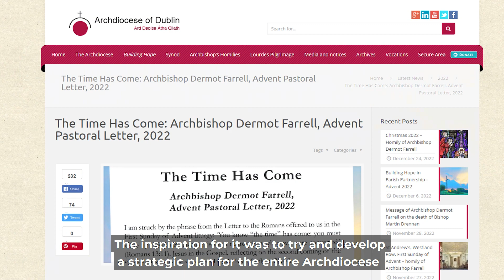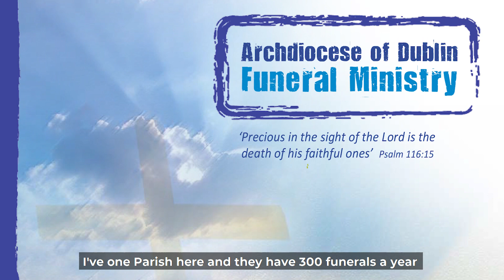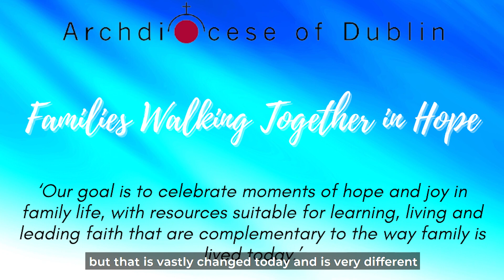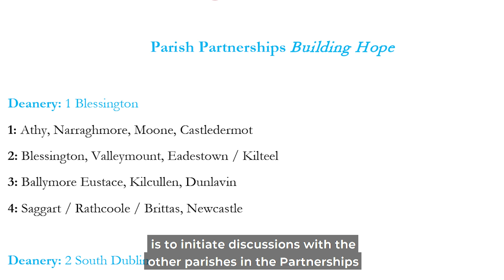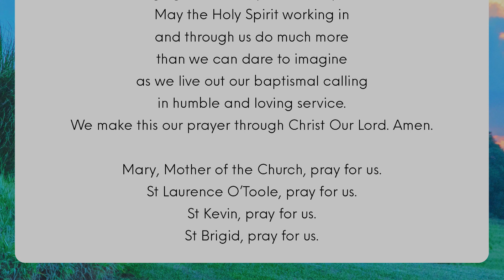Archbishop Farrell – Moving forward with Building Hope in 2023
Thanks to iCatholic.ie